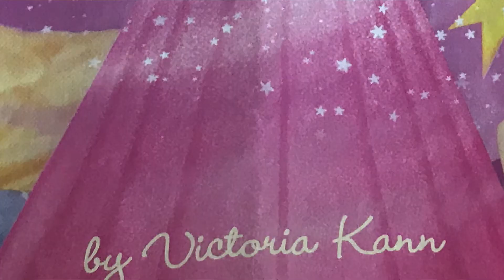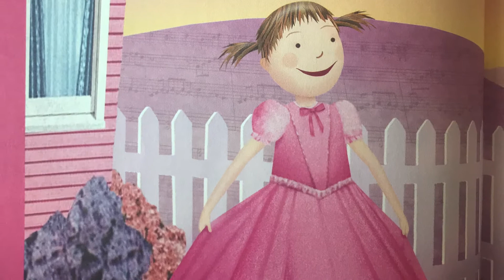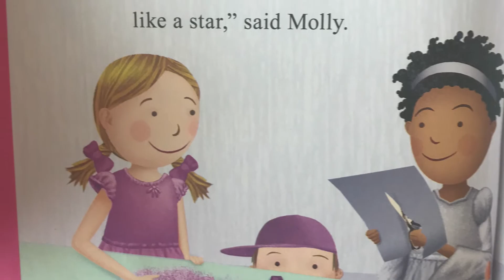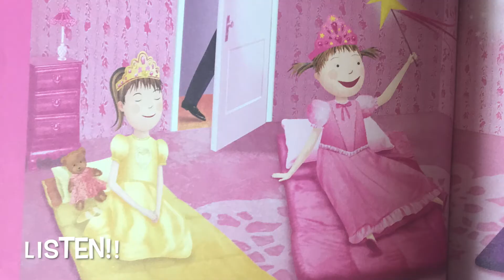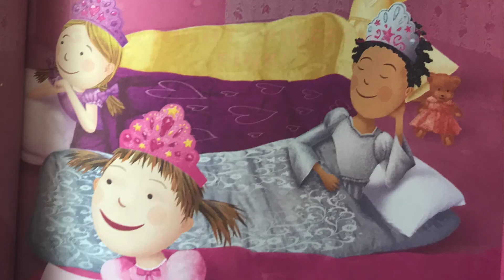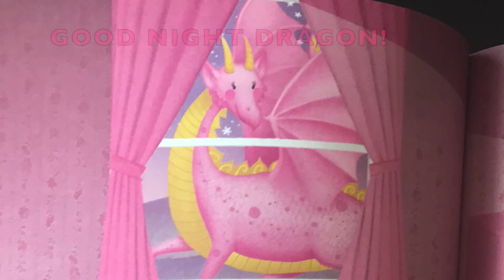Pinkalicious Slumber Party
It's time for a pinkerrific slumber party at Pinkalicious's house! Pinkalicious has invited all her friends, including a dragon to protect the Princesses of Pink.